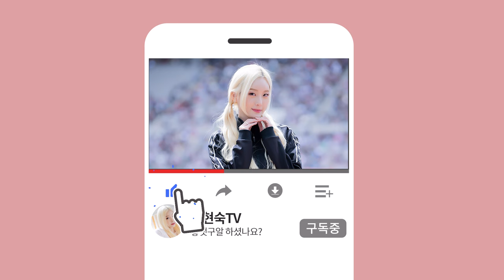원하는게 이거잖아..내가 고통받는거..